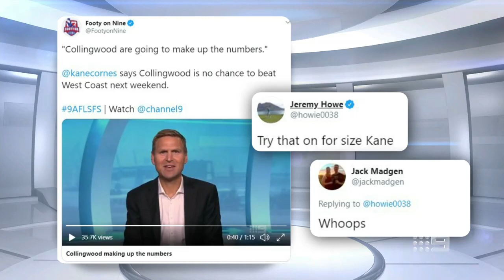Cornes apologises to Magpies fans after giving them no chance - Sunday Footy Show | Footy on Nine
Last week Kane Cornes said Collingwood was "making up the numbers" v West Coast, now he has to apologise after the Pies won in a thriller.